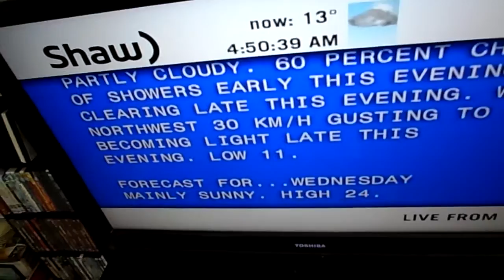Tuesday became what?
Rain? No rain? Tornado after the fact? Thursday is up to 29, soon it will drop or rise. 7/8/14.